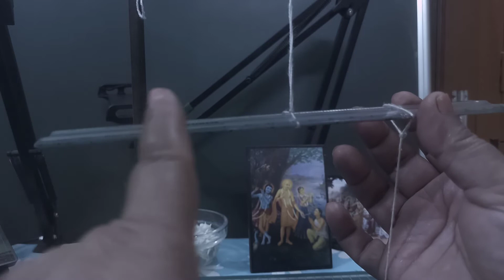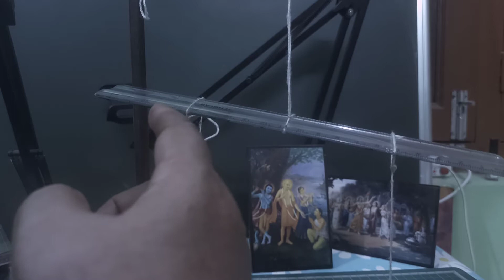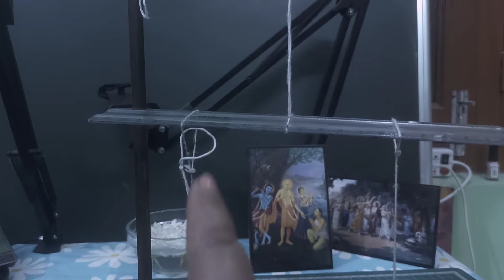Class10: Experiment:To prove principle of moments